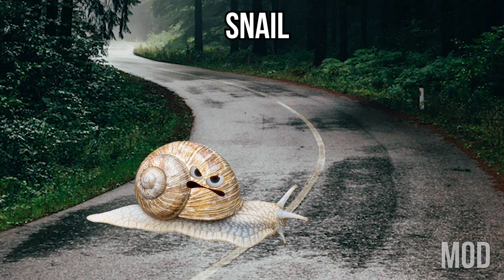10 Cinnamon Toast Crunch "Scared Scream" Sound Variations in 60 Seconds | MODIFY EVERYTHING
MODIFIED SOUND : mmm. aaahhh!!! Part 4